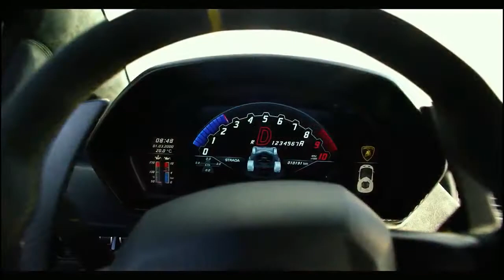Lamborghini Centenario transformers last knight